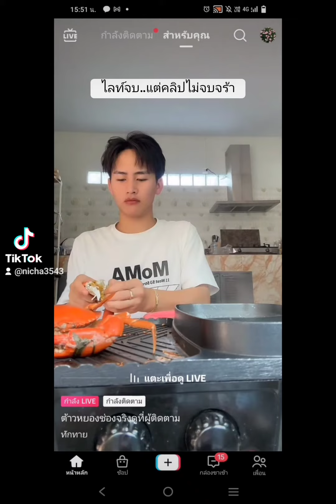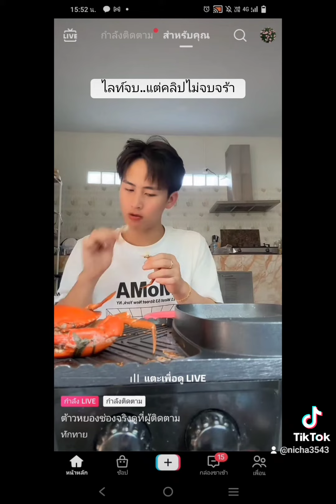1419. ระเบียบวาทะศิลป์ ต้าวหยองยุคลเดช ต้าวหยองระเบียบวาทะศิลป์